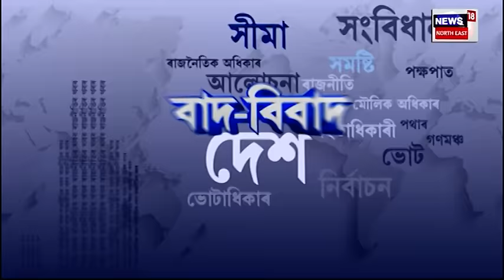BAAD-BIBAD | লুৰীণজ্যোতি গগৈয়ে কি কৰিলে সঞ্জয় কিষাণক? ৰাইজে কিয় ভোট দিছে BJPক? আঁৰৰ কথা কি...N18V